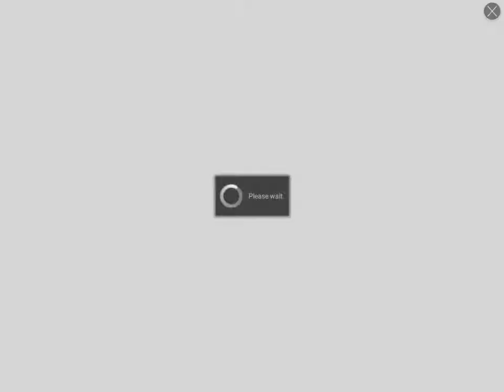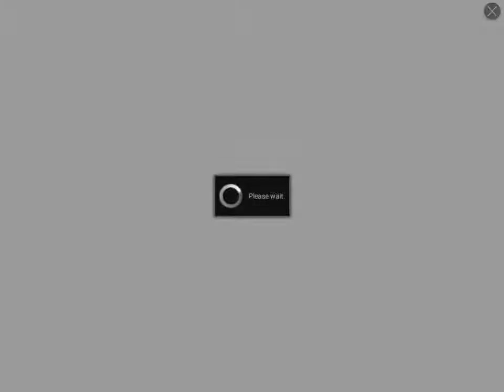Team destiny imo episode 2 part 2/2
Next episode on Monday any song requests!